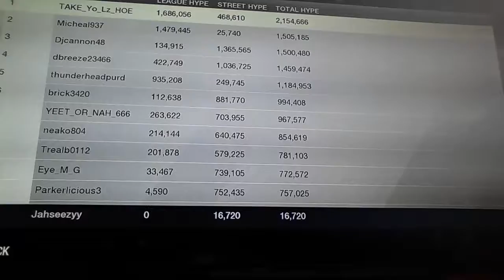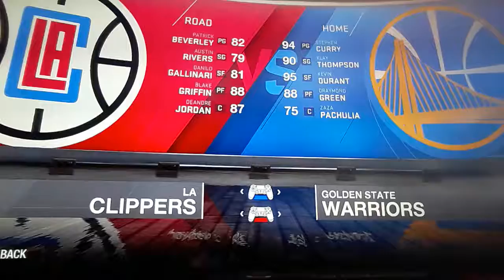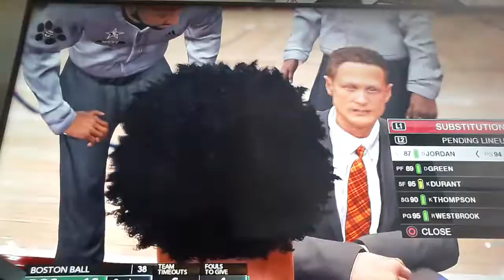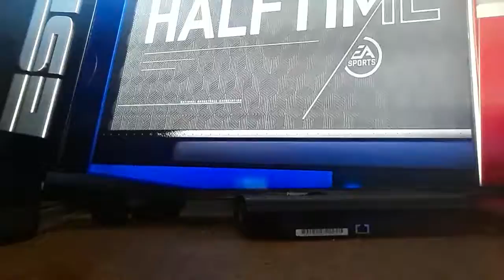September 23, 2017